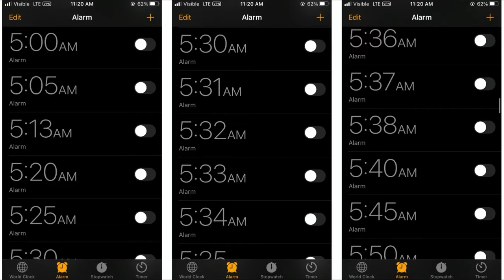Obedience / Emotion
Community Grace Warsaw
Message: Obedience / Emotion
Speaker: Tristan Spuller, Men's Leadership Class '21 Graduate